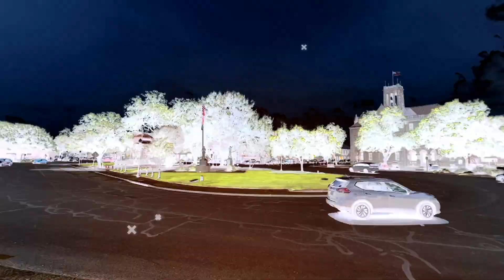$418,000,000 NAR Real Estate Settlement: A Guide for Consumers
So let's Dispel the Myth of NAR-Controlled Commissions
One prevalent misconception is that the National Association of REALTORS® (NAR) dictates what real estate agents get paid. This is simply untrue. REALTOR® commissions are established through negotiation between the listing agent (representing the seller) and the seller themselves. Currently the agreed-upon commission is then incorporated into the listing on the Multiple Listing Service (MLS). In scenarios where the seller opts not to offer a buyer's agent commission, the buyer may be responsible for covering this cost.

So now let's talk about the Upcoming Changes to Buyer Agent Commission Disclosure
As of July 2024, there will be some adjustments to how buyer agent commissions are presented. While sellers will still have the option to offer compensation to buyer's agents for bringing a qualified buyer to the table, this information will no longer be explicitly displayed on the MLS. Additionally, REALTORS® will be required to have a written agreement in place when working with buyers. For states like Texas, where Buyer Representation Agreements are commonplace, this change may not be as significant. The Buyers Representation already states the below verbiage in Paragraph 11.
11. BROKER’S FEES:
B. Source of Commission Payment: Broker will seek to obtain payment of the commission specified in Paragraph 11A first from the seller, landlord, or their agents. If such persons refuse or fail to pay Broker the amount specified, Client will pay Broker the amount specified less any amounts Broker receives from such persons.

🤔Thinking of Moving to New Braunfels Texas? 🤠

*IMPORTANT* Put Yitzchak Pierson as your Sponsor when filling out your application.

🏠 REAL ESTATE AGENTS! 📈 WE ARE EXPANDING!